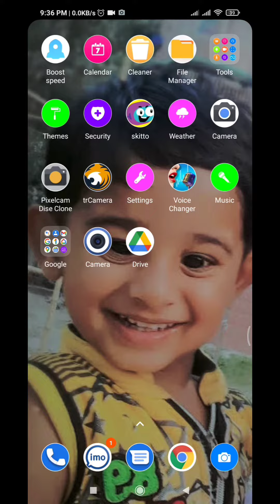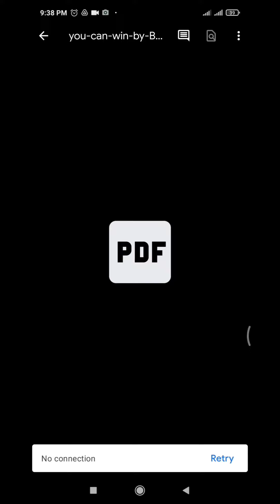ইন্টারনেট ছাড়াই ব্যবহার করুন Google Drive || how to use google drive offline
In this video I will try to show you how to use google drive offline without internet.